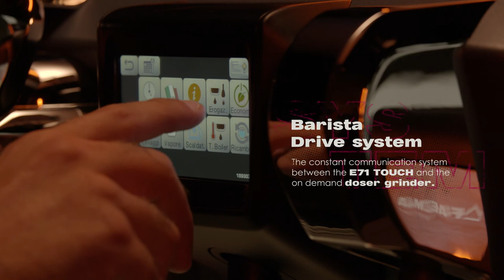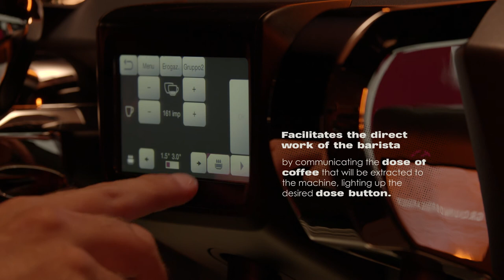Faema E71 Touch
Designed to meet the needs of large chains, the most recent addition to the E71 range simplifies your work thanks to its functional touchscreen interface.